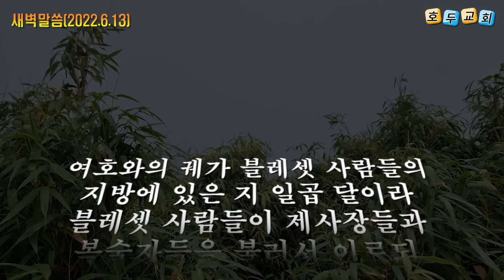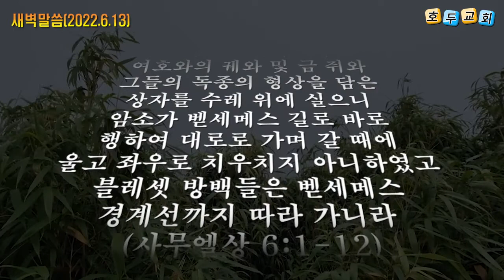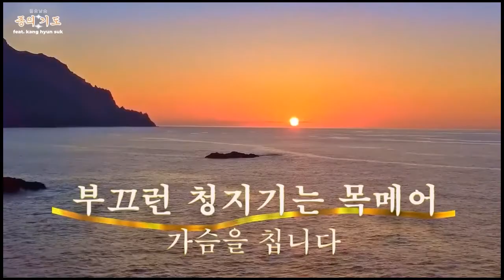호두교회 새벽 말씀(2022.6.13)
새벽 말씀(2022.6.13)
◆ 성경 : 사무엘상 6:1-12
◆ 주제 : 범사에 감사하십시오
◆ 설교 : 박선호 담임 목사